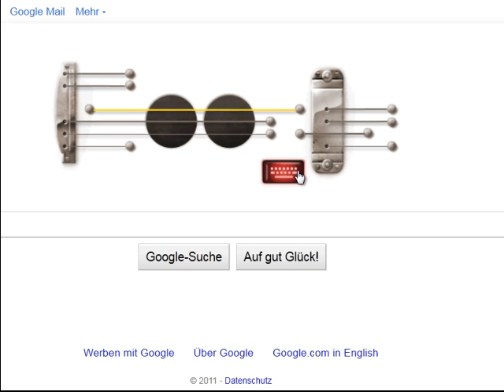twinkle twinkle little star on google guitar.mp4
twinkle twinkle little star on google guitar